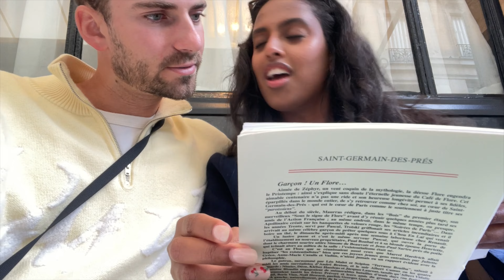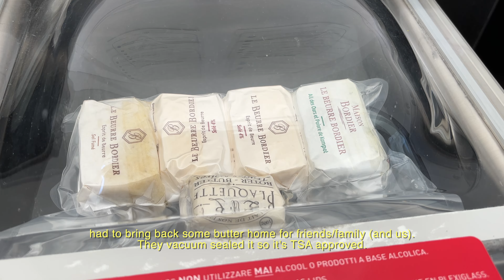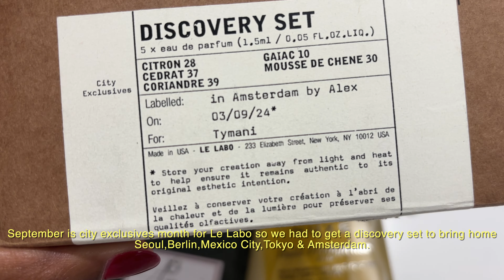24 Hours in Paris: Iconic Cafés, Marais Shopping & Exploring Montmartre 🇫🇷✨ EN FRANÇAIS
Hi/Bonjour mes amours!!

Welcome to part 2 of the euro series vlog. This was a quick 24 hours/ or 36 hours in Paris. We had a stop-over and decided to surprise my cousin who lives there. We did all the classic things we could fit in like cafes, le marais, montmartre etc. but also hit up some niche/locals spots so I hope you enjoy.

Don't forget to watch the Amsterdam vlog. I still think of that city once a day.

ALSO - never did a vlog in french, donc si vous aimez please let me know.

- xoxo
Amani Couture

 / amanicouture

Canon G7x Mark || (vlogs)
Joby Gorilla Tripod

FAQ
Where do you live? - USA
What did you study in uni? - International Business/Finance
Ethnicity? - Somali/Yemeni/Canadian
Age - 27